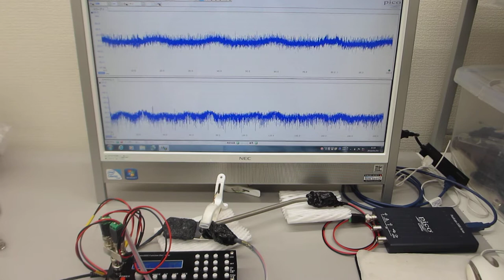超音波システム（１ＭＨｚ）による超音波の相互作用